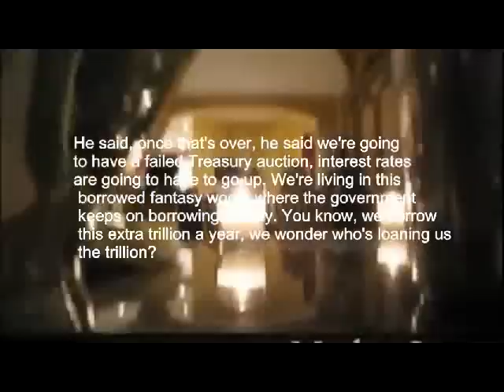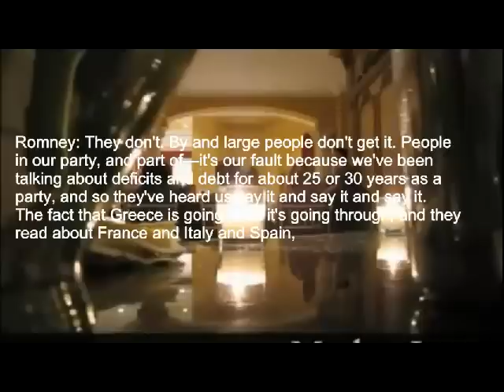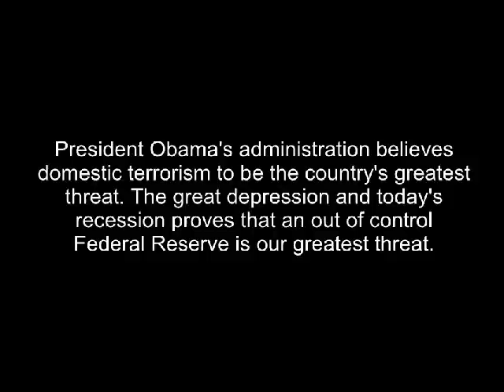Romney talks about the Federal Reserve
We need to listen close to what he is saying in this video. Everything he is saying is the truth. He is describing the end if our country unless something is done.